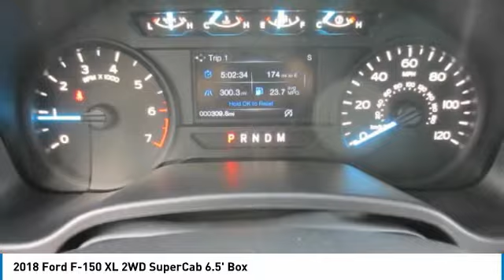2018 Ford F-150 8T1003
2018 FORD F-150 Melbourne, FL
Stock# 8T1003

Kelly Ford
776 Magnolia Ave

This Ford F-150 has a durable Twin Turbo Regular Unleaded V-6 2.7 L/164 engine powering this Automatic transmission.

*This Ford F-150 Is Competitively Priced with These Options *
Variable Intermittent Wipers, Urethane Gear Shift Knob, Transmission w/SelectShift Sequential Shift Control, Tire Specific Low Tire Pressure Warning, Tailgate Rear Cargo Access, Steel Spare Wheel, Single Stainless Steel Exhaust, Side Impact Beams, Securilock Anti-Theft Ignition (pats) Engine Immobilizer, Safety Canopy System Curtain 1st And 2nd Row Airbags.

You've earned this- stop by Kelly Ford located at 776 Magnolia Ave, Melbourne, FL 32935 to make this car yours today!